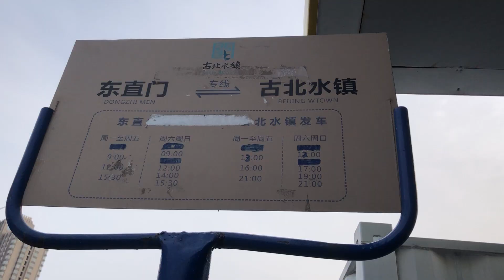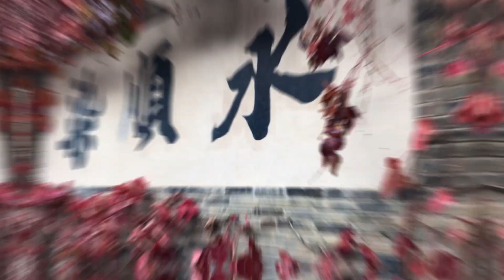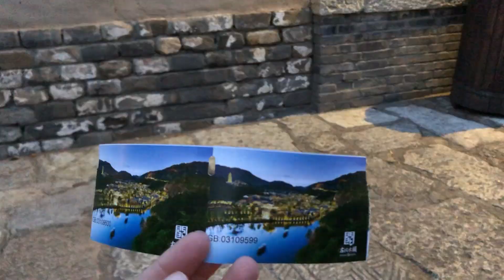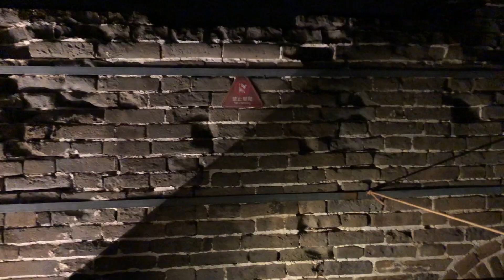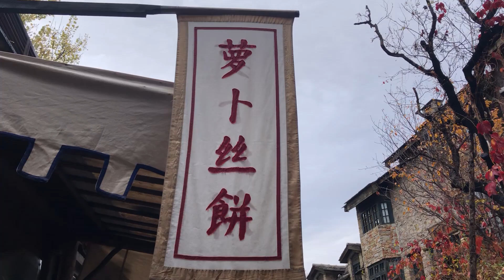北京VLOG｜探訪司馬台長城下超美的紅葉小鎮－古北水鎮！夜遊司馬台長城！｜北京之旅ep2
北京行 Day3
早上拖著大行李箱搭乘只有3班的大巴前往位在司馬台長城下的古北水鎮
水鎮又稱北方烏鎮，但這裡其實是人造古鎮
不過我喜歡這裡的建築風格

慶幸住在古鎮裡面把原本訂外面的民宿退掉
(原本想像烏鎮一樣住在外面民宿，但我高估了這裡非常之偏僻跟不便^^)

已是11月的古北口，街道旁全是楓葉，幸運可以一窺稱為紅葉小鎮的古北🍁
這裡意外有很多韓國人來玩，走在街上聽到韓語次數比聽到北京話還多

來這裡一定要去司馬台長城否則等於白來
我們選擇晚上前往長城(但晚上只開放其中一段長城東5樓烽火台)
白天和晚上上長城的感覺超不一樣
而且原本以為很少人會上去
殊不知在上面人擠人(想走到最上面但上面階梯坐滿人看夜景)
而且因為視線較差階梯有點陡反而更有刺激感
晚上的古鎮也很熱鬧
還有無人機表演跟水舞表演

早晨人少的古北更有種清幽感
非常適合拍照
小鎮的美食都很好吃
點燈的長城真的超美

喜歡的話也歡迎幫我按like並追蹤我的IG唷~